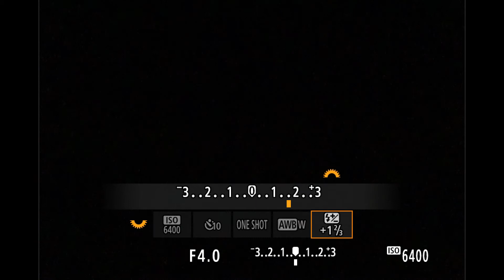Canon EOS RP M Fn